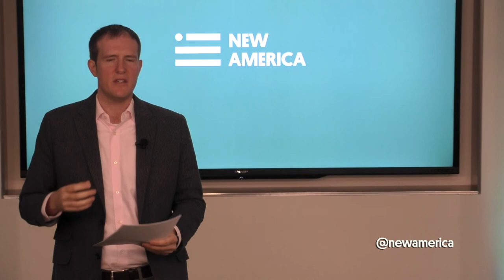What Do Algorithms Know?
Introduction from Ed Finn, laying groundwork for the history of algorithms, who is employing them and why, their powers and limitations, and planting the seed for the idea that algorithms embed both mathematical rigor and faulty human assumptions and ideologies, embodying some of the best and the worst of humanity’s intellectual gifts.

Ed Finn
Director of the Center for Science and the Imagination, Arizona State University

Follow the discussion online using TyrannyOfAlgorithms and follow us @FutureTenseNow.

Future Tense is a partnership of Arizona State University, New America and Slate.

Algorithms are learning more and more about us while we seem to understand them less and less. Somewhere in the past few years we ceded some of our individual autonomy to ostensibly life-enriching algorithmic intelligence. Computational systems regularly tell us where to go, whom to date, what to be entertained by and what to think about (to name just a few examples). With every click, every app, every terms of service agreement, we buy into the idea that big data, ubiquitous sensors and various forms of machine-learning can model and beneficially regulate our lives.

Algorithms drive the stock market, compose and curate our music, approve loans, drive cars, write news articles, and make hiring and firing decisions. Are they in charge?

Join Future Tense to explore the underlying tensions between law, technology, and culture in a moment where algorithms are beginning to define the boundaries of our own personal media bubbles.

Participants:

David Auerbach
New America Fellow, software engineer, and writer for Slate

Ian Bogost
Ivan Allen College Distinguished Chair in Media Studies
and Professor of Interactive Computing, Georgia Institute of Technology

Nick Diakopoulos
College of Journalism, University of Maryland, College Park

Jenny Finkel
Machine Learning Engineer, Mixpanel, Inc.

Jennifer Golbeck
Associate Professor, College of Information Studies, University of Maryland, College Park

Lee Konstantinou
Science fiction writer and Assistant Professor of English,
University of Maryland, College Park

Gideon Lichfield
Fellow, Data & Society Research Institute and Global News Editor, Quartz

Laura Moy
Senior Policy Counsel, Open Technology Institute, New America

Christine Rosen
Future Tense Fellow and Senior editor, The New Atlantis

Jacqueline Wernimont
Author, How to Do Things with Numbers: Histories of Quantified Cultures and Lives; and Assistant Professor of English, Arizona State University